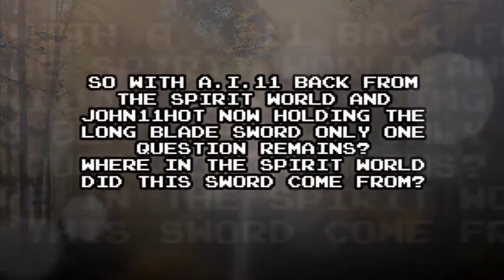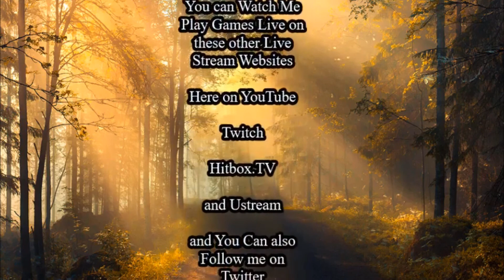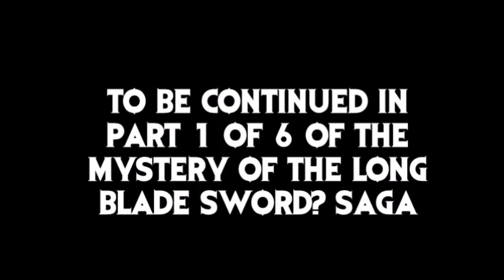Let's Play This Game if we Really Want to That is Episode 211 Axiom Verge Remaster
I remastered another episode which I think could have been done with the right special effects